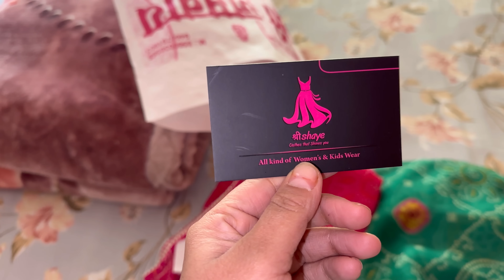दोस्ती रिश्तेदारी में बदल गई//हमने किया अपने बच्चो का रिश्ता पक्का🥰// सासु माँ ने बनायी बाजरा रोटी